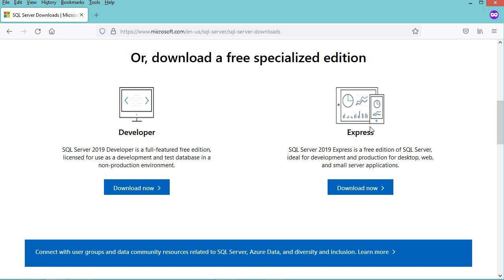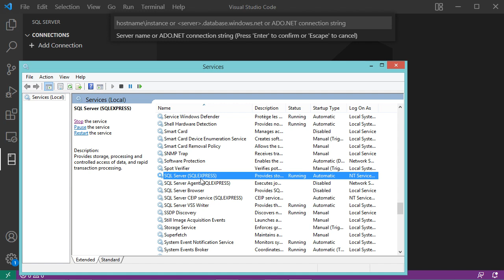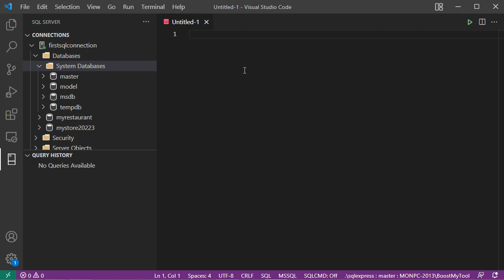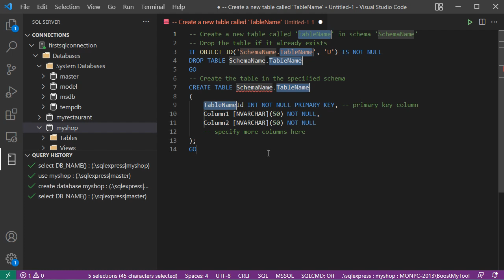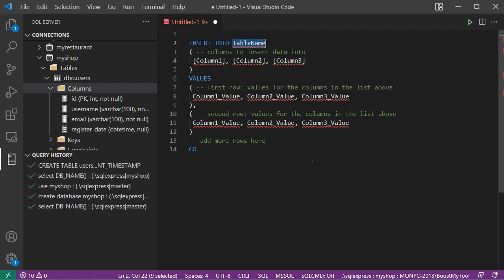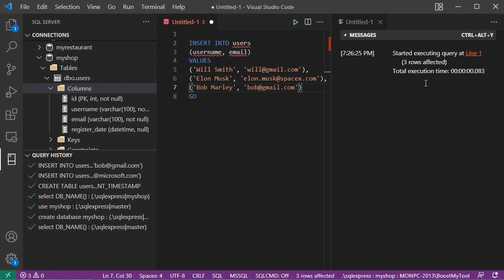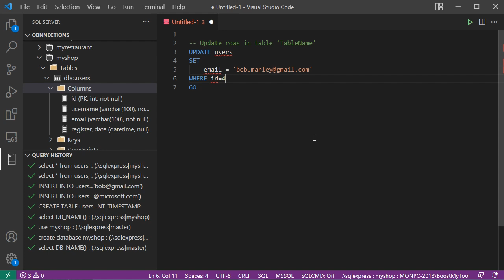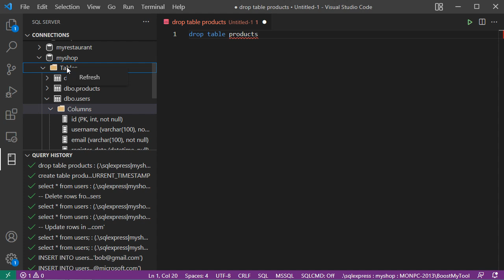Connect to SQL Server Using Visual Studio Code 2022 and Run SQL Queries (Create Read Update Delete)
How to connect to sql server database using vs code 2022. How to run CRUD operations using vscode

SQL queries
-- get current database:
select DB_NAME()

-- create table:
CREATE TABLE users
    id INT NOT NULL PRIMARY KEY IDENTITY(1,1),
    username varchar(90) NOT NULL,
    email varchar(100) NOT NULL,
    register_date datetime default CURRENT_TIMESTAMP

-- insert rows
INSERT INTO users
(username, email)
VALUES
GO

-- read rows
select * from users

-- Update rows in table 'users'
UPDATE users
SET
WHERE  id=4
GO

-- Delete rows from table 'users'
DELETE FROM users
WHERE id=4
GO

-- execute multiple queries
create table products
    id INT NOT NULL PRIMARY KEY IDENTITY(1,1), -- primary key column
    product_name VARCHAR(100) NOT NULL,
    purchase_price INT NOT NULL,
    sale_price INT NOT NULL,
    description TEXT

create table messages
    message TEXT,
    created_at datetime default CURRENT_TIMESTAMP

-- drop table
drop table products .